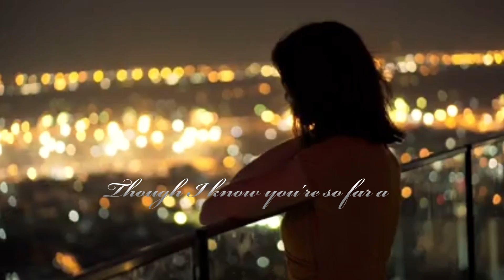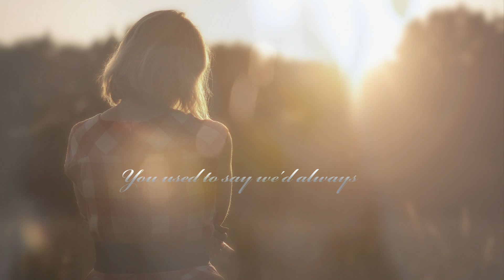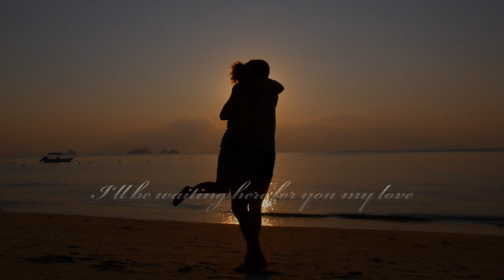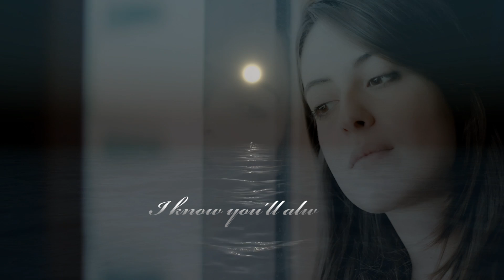Always (Re-Vox Version) [lyric video] - Dave Mohan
The silence falls again like rain
But I know one voice will still remain
As long as there's stars above
I'll be waiting here for you my love
Oh I know you'll always be with me ...

"Music, when soft voices die,
Vibrates in the memory..." PBS (1824)